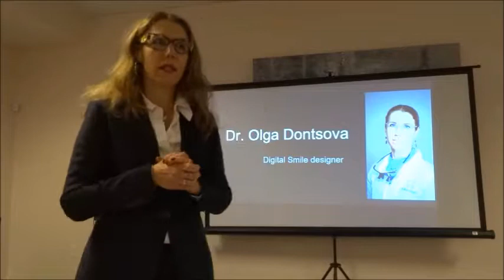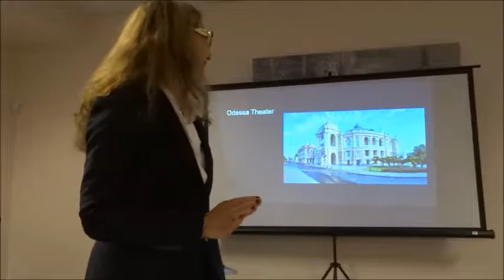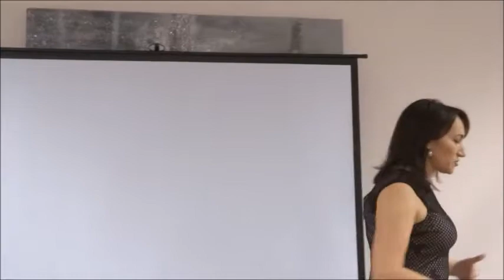ЖЕНСКОЕ СЕРДЦЕ - 10 марта 2018 год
Olga's English book
Русская книга Оли